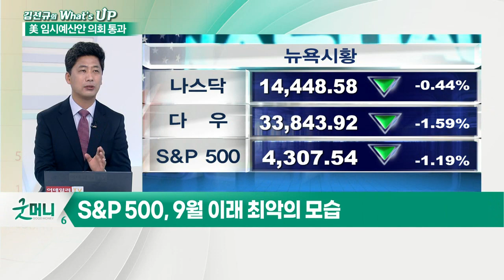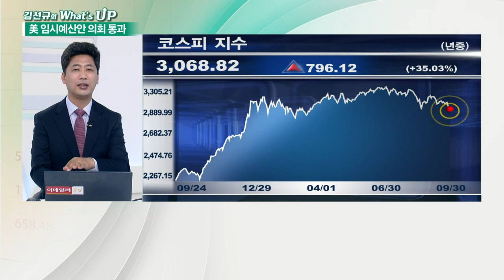급한 불은 끈 美 증시... 부채한도 상향은 여전히 오리무중_김선규의 왓츠업 (20211001)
# 글로벌 증시
- 3대지수, 정부 디폴트 불안에 하락 마감
- S&P 500, 9월 이래 최악의 모습
- 다우지수 1.59% 하락
- 국제유가, 박스권 상단에서 숨고르기하는 모습
- 美 상원, 임시 예산안 통과
- 美 정부 셧다운 막은 상황
- 美 하원, 경기부양책 표결
- 표결 결과에 따른 상원 압박 가능성 주목
- 옐런, 부채 상한 폐지 지지 발표
- 美 증시, 산적한 악재 속에서 테이퍼링 대비
- 中, 겨울 에너지 확보 위해 국영 에너지 회사들에게 명령

# 국내 증시
- 기관 매도세에 상승 마감
- 고승범, 증시 신용공여 재증가에 우려 표명
- 증시 신용물량 주목 필요
- 美 상원 예산안 통과에도 美 증시 혼조세
- 美 증시, 약세 움직임 영향 주목